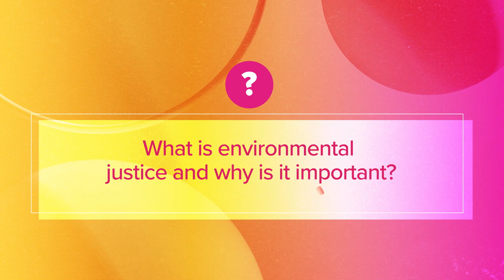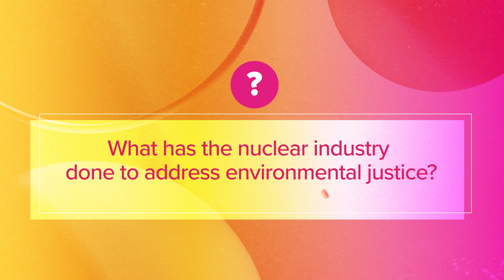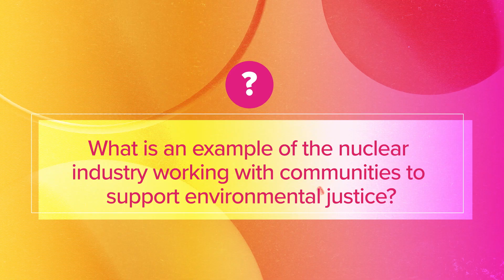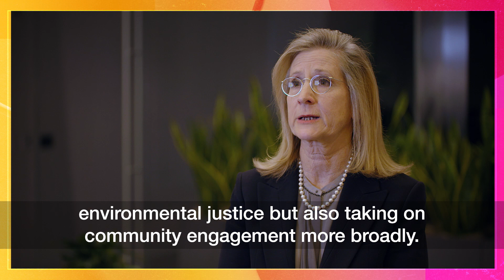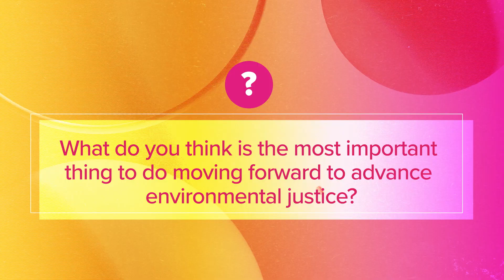Ask an Expert: Environmental Justice and Community Engagement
Demand for nuclear has never been greater, and it’s because of the urgency surrounding climate and energy security. If we’re going to deploy the hundreds of reactors needed to meet this moment, we’ll need the support of local communities. And it’s a fact that the more understanding communities have for nuclear, the more supportive they are.

Want to learn more about how the nuclear industry is supporting environmental justice and community engagement? We asked the expert, NEI’s Sr. Vice President, General Counsel and Secretary Ellen Ginsberg.